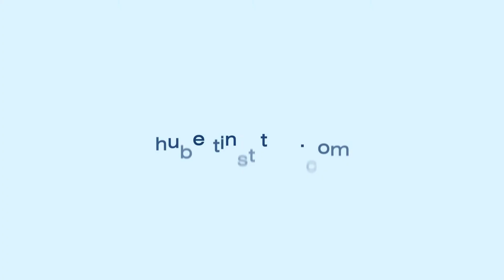Introducing the Hubert platform